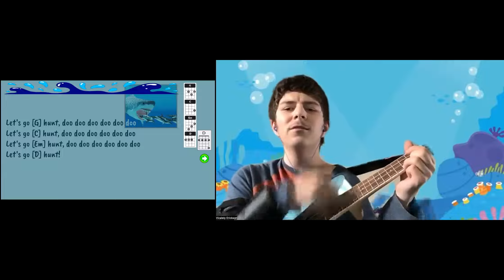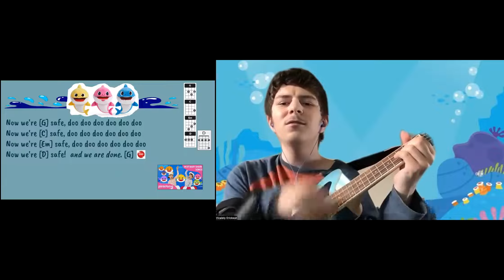Day #32 Of 100daysuke2023 Baby Shark Ukulele Cover By Vicalely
The links to the sheet music,my website and my gumroad are below.